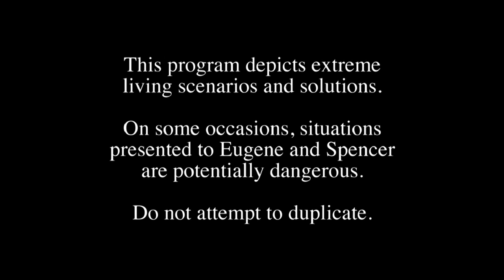Rattlesnake Capture | Hillbilly Blood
Doing their part to keep mountain traditions alive, Spencer and Eugene help a local preacher in need of snakes for a Pentecostal church service.